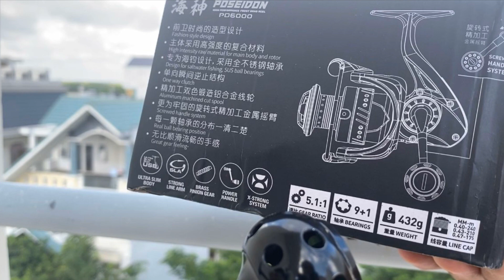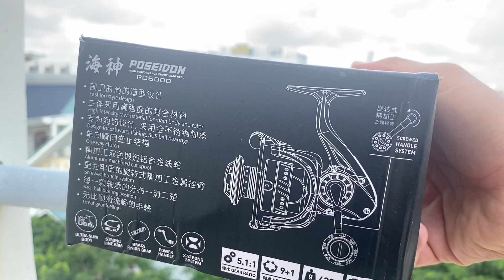Máy yolo poseidon 6000 giá rẻ nhưng chất lượng - tay quay ren vặn - núm tròn / abs ...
Máy yolo giá rẻ nhưng chất lượng
Nếu thấy hay mọi người hãy để lại 1like và 1 đăng kí nhé